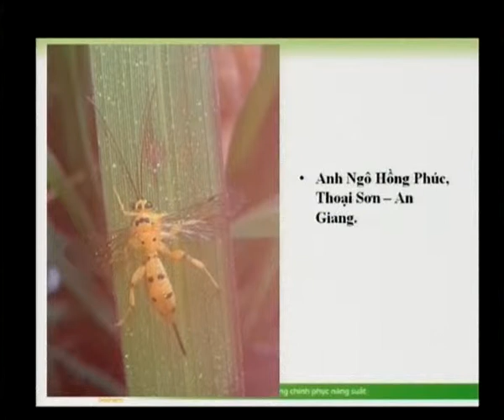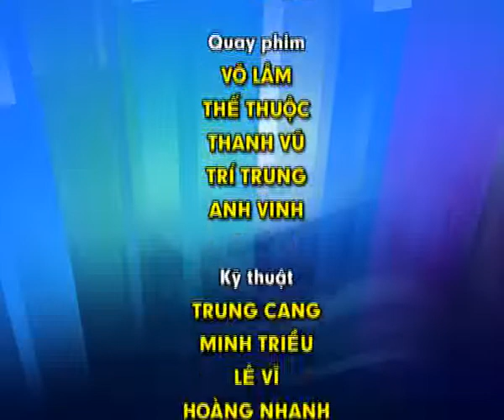THVL - SMSH - KỲ 20: QUẢN LÝ HIỆU QUẢ CÁC LOẠI SÂU HẠI LÚA (P3)